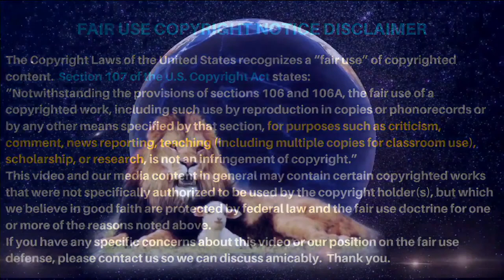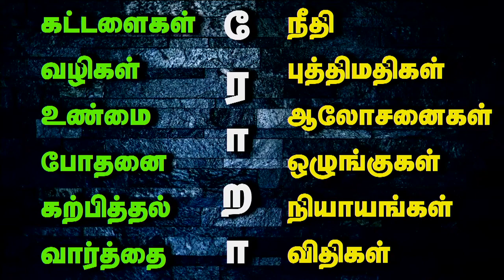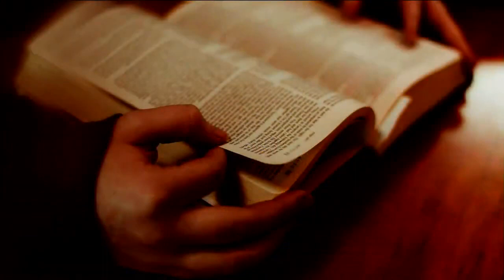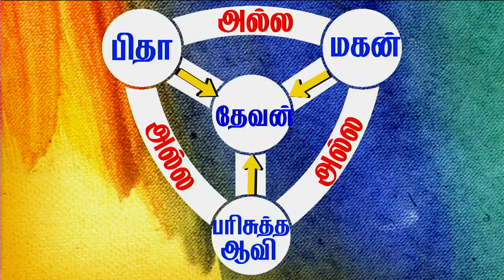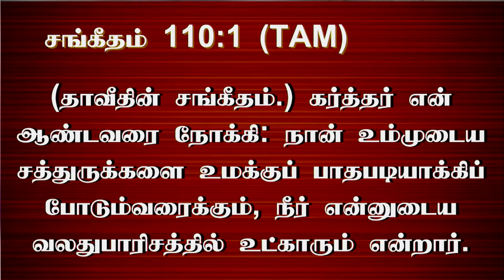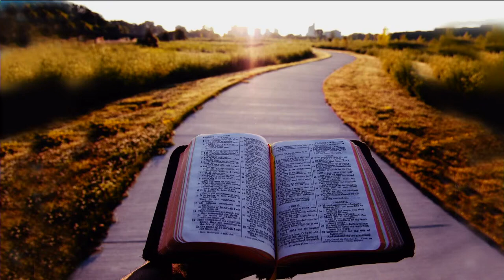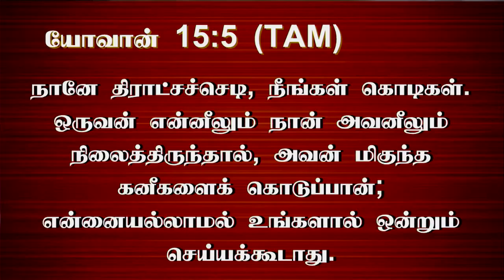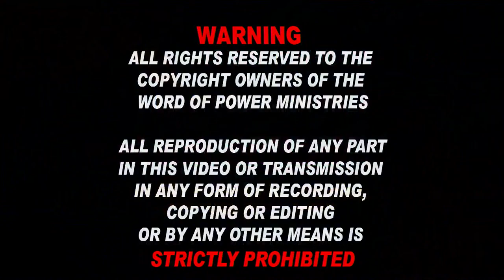24th Feb 2022 - உயிருள்ள தேவனை விட்டு எவரும் விலகிப்போகலாம். எச்சரிப்பு !